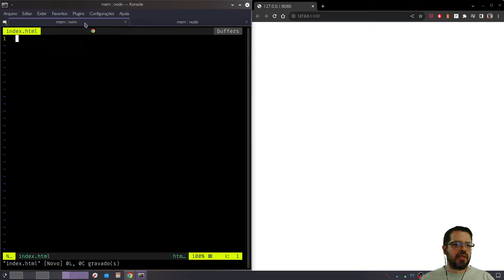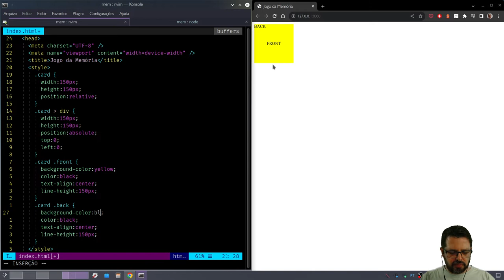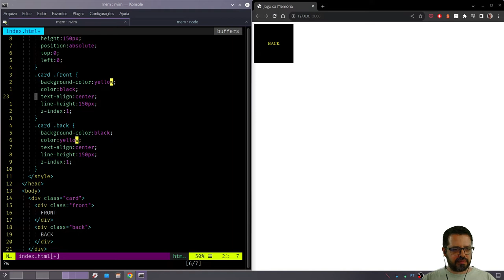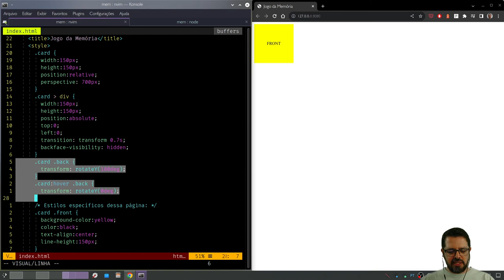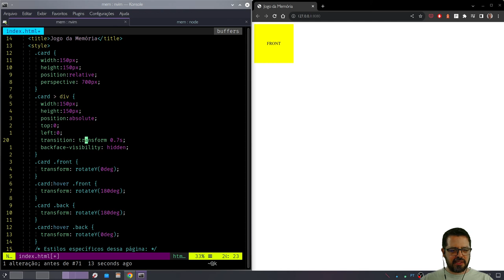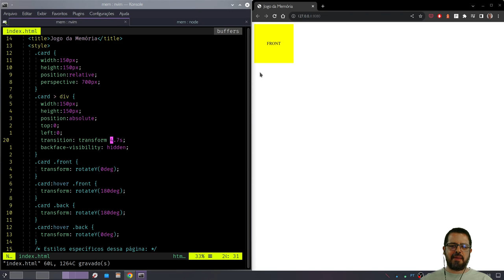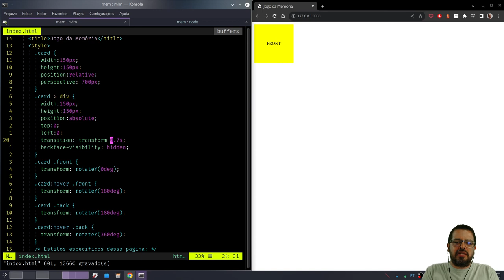Jogo da Memória 1 - Flip Card com CSS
Hoje é dia de vídeo de CSS no canal, mas mesmo assim, vamos começar a programar um jogo?!